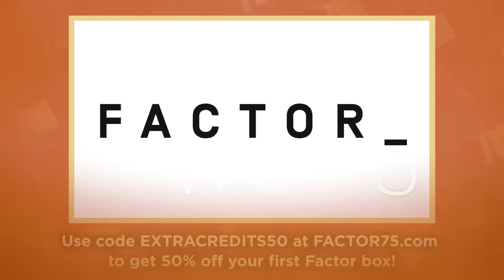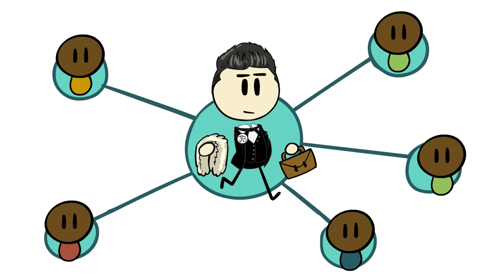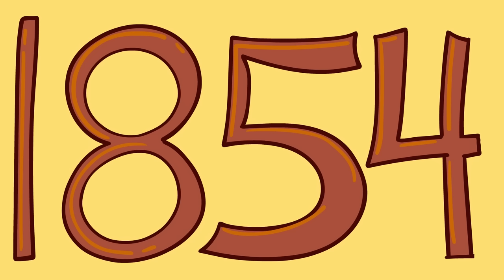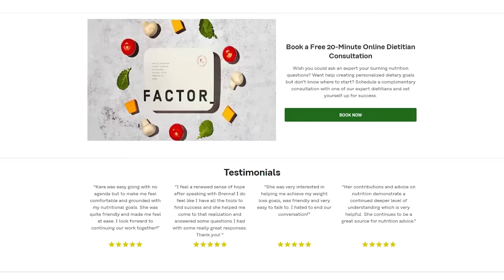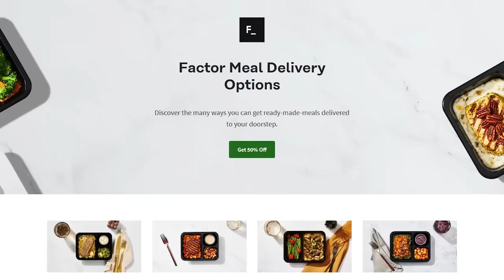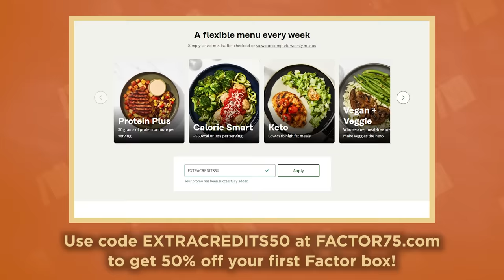Choosing Violence - John Brown - US History - Part 2 - Extra History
John Brown is starting an army, and he tells Frederic Douglas he's set on it. He believes slavery cannot be abolished without violence and his speech is very convincing. This would be his first step on the path to what is now called Bleeding Kansas.